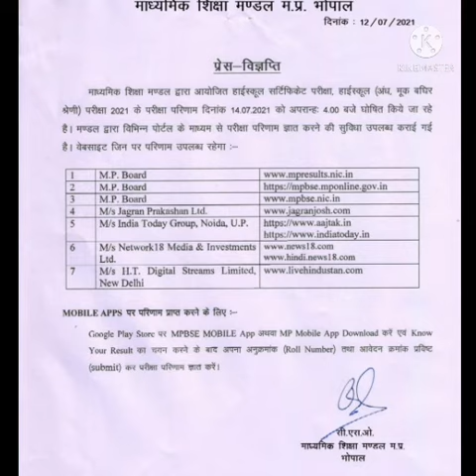10th Result 2021 ll 14 July ll MP BAORD BHOPAL